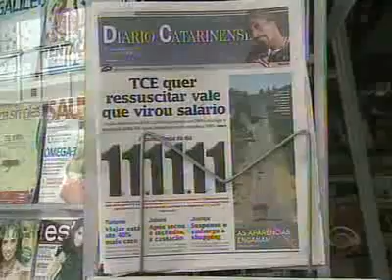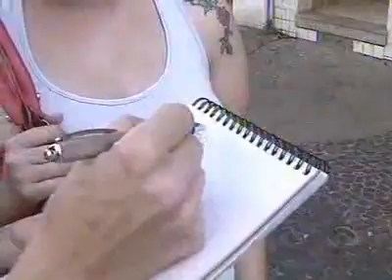Portal 11/11 Globo Florianópolis (RBS)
Matéria sobre o dia 11/11/11 em que Guga de Limma é entrevistado sobre o assunto.
Obviamente, somente uma pequena fração da entrevista foi incluida na matéria inclusive o fato de numerologiamente o dia ser 11/11/2011 que dá um resultado "8". Mas pelo menos não ficou nas catástrofese passou ao público uma mensagem mais importante que é a interiorização para uma conexão com o que alguns chamam de cosmos, fonte, Deus, etc. Mas pra mim, ainda acredito que não necessite de um dia especial, só que não custa nada aproveitar esse movimento no inconsciente coletivo ou egrégora, para potencializarmos nossas reais e importantes intenções na vida.